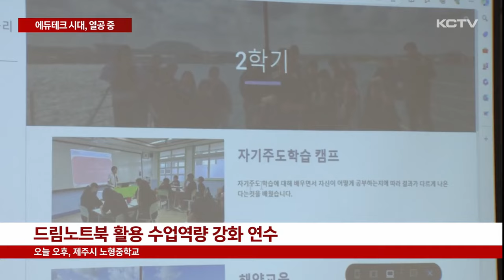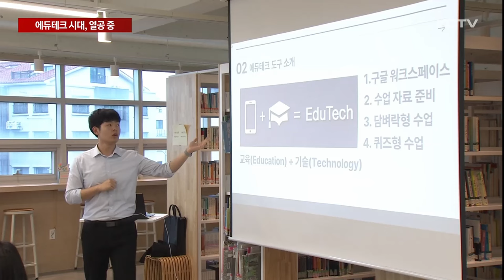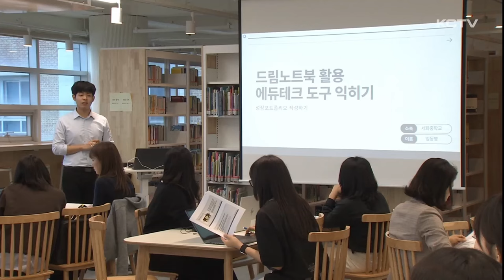에듀테크 시대 뒤쳐질까...교사들은 열공中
챗GPT 등 인공지능처럼 새로운 기술이 속속 등장하면서 교육 현장에서의 학습 방식도 변화를 거듭하고 있는데요.

특히 내년부터 디지털교과서 도입을 앞두고 교육과 기술을 결합한 이른바 에듀테크 수업이 본격화될 전망입니다.

디지털교과서 도입을 기점으로 전례 없는 교육의 대전환을 앞두고 학교현장에는 이를 따라잡기 위한 선생님들의 학습 열기가 뜨겁습니다.

방과후 시간을 쪼개 선생님들이 교육 툴 활용을 주제로 한 강의를 받습니다.

강의 자료에는 한 중학교 1학년 학생들이 노트북을 활용해 만든 다양한 포트폴리오가 소개됩니다.

디지털 세대인 학생들과 달리 교사가 디지털 교과서에 적합한 교육과정을 만들고 수업에 적응해 가는게 단시간 내에 이뤄지기란 쉽지 않습니다.

[송의경 / 노형중 교사]
"학생들이 워낙 디지털 도구를 잘 다루기 때문에 그런 것들의 중요성을 알고 좀 관련 에듀테크 도구도 많이 익혀서 수업에 접목시키려고 하는데 제가 알고 있는 에듀테크 도구가 좀 한정되어 있고요. "

하지만 교육 환경은 예상보다 더 빠르게 바뀌고 있습니다.

당장 내년부터 초등 3·4학년과 중학교, 고등학교 1학년은 국·영·수와 정보 4과목에 디지털교과서가 도입됩니다.

디지털교과서는 다양한 자료를 손쉽게 찾아볼 수 있어 수업 집중도가 올라가는 장점이 있지만 자칫 디지털 교과서 활용 능력이 떨어질 경우 오히려 수업의 질을 떨어뜨릴 우려도 있습니다.

이 때문에 지난해와 달리 올해 찾아가는 디지털 기기 활용 연수에는 10군데가 넘는 학교에서 참여를 신청했을 정돕니다.

[임동영 / 세화중 교사]
"저희가 코로나 때는 무료로 풀렸던 플랫폼들이 많았는데 그 이후부터는 다 유료화되고 선생님들이 학생들한테 좀 많이 쓰고 싶었던 자료들이나 플랫폼들이 너무 다 유료화돼버리니까... "

교육당국은 지난해부터 중학교 신입생에게 스마트 기기를 보급하면서 디지털교과서 활용 기반을 갖추고 있습니다.

이와 함께 교사들에 대한 디지털 연수를 작년부터 꾸준히 진행하고 있습니다.

정부의 AI 디지털 교과서 완전 도입 시기는 4년 뒤인 오는 2028년 디지털교과서 도입을 기점으로 전례 없는 교육의 대전환을 앞두고 디지털 문해력에서 뒤쳐지지 않으려는 일선 교사들의 학습 열기가 뜨겁습니다.